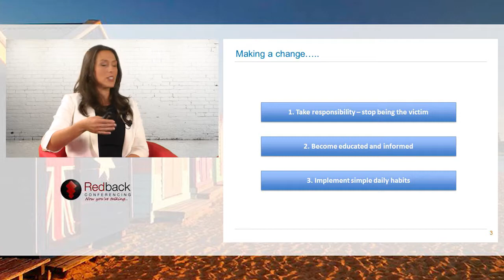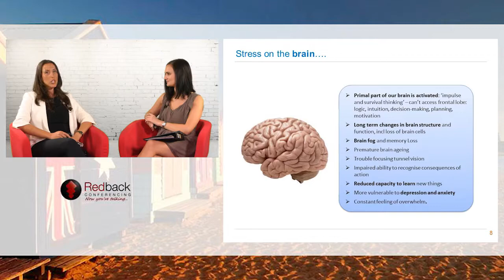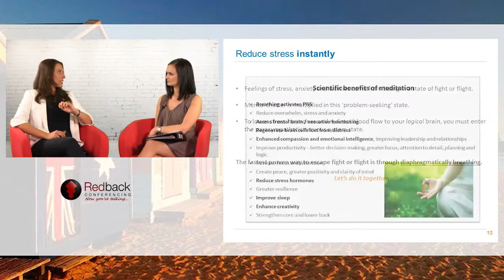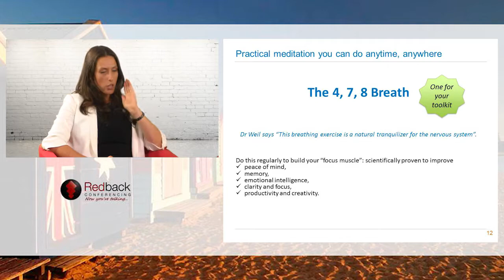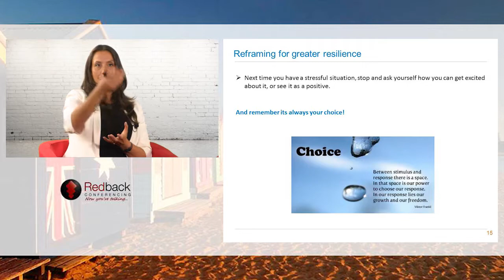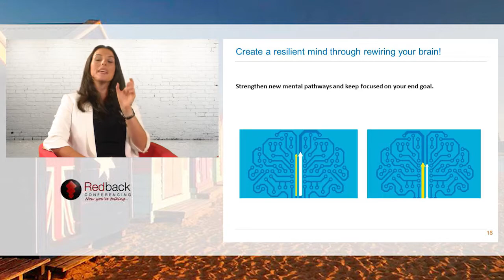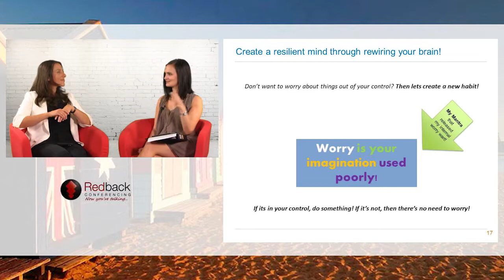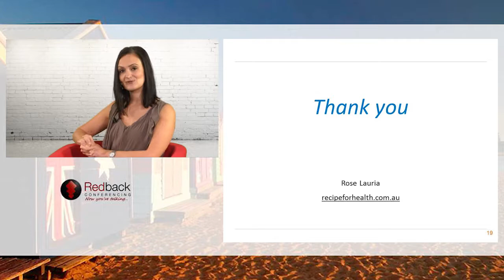Health and Wellbeing Session: Mastering Your Mental Chatter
Are you sick of feeling stressed? Are you tired of feeling exhausted? Are you done with being at the mercy of your relentless worries?

It's time to master your mental chatter and get back in control of your health and life!

In this webcast, Rosanna Lauria from Recipe for Health will guide you through a practical formula for reducing stress and anxiety and finding focus, clarity and peace of mind once and for all.

This webcast was held on Tuesday 2nd May 2017